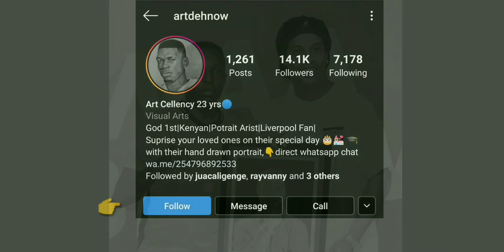PIERRE-EMERICK AUBAMEYANG (PENCIL DRAWING) ARSENAL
Drawing Pierre-Emerick Emiliano François Aubameyang a professional footballer who plays as a forward for Premier League club Arsenal, where he is vice-captain, and is the captain of the Gabon national team.